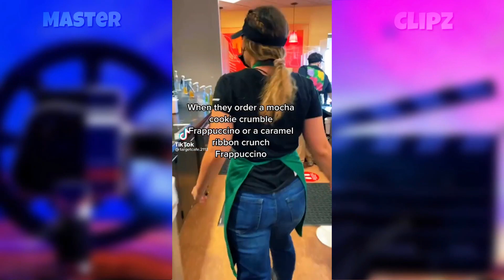No Body No Body Tiktok / Nobody Nobody Nobody Tiktok Trend | Mitski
For even better content and longer vids